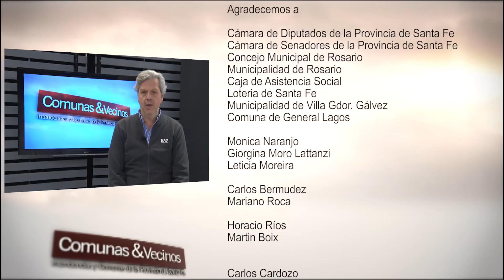2da parte de Verónica Irizar en C&V 28/7/21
Seguimos charlando con Verónica Irizar.
Su recuerdo de Estévez Boero, Hermes Binner, Miguel Lifschitz. "Nos enseñaron a pensar en el otro. De ponerse en el lugar del otro... de construir con el otro. El socialismo el principal logro que tuvo fue  empoderar a la gente. Las cosas que se construyeron en la ciudad; el sistema de Salud Pública, los parques públicos, la cultura; no pertenecen a un proyecto político. Son de la gente..."
Arranca y no para... Irizar se enciende y va hilvanando temas que tienen que ver con la mirada progresista de ir al territorio y solucionar los problemas de la gente. Mas allá del discurso; es una forma de entender la política. Es una forma de vida...
" Volver al Frente Amplio Progresista que armó Hermes Binner y que en 2011 lo dejó a nada de tener un nombre nacional fuerte; tiene que ver con esto de volver a los orígenes."
"Necesitamos tener un espacio nacional porque la gente está muy cansada y harta de la grieta.
Lamentablemente hace poco más de 2 meses perdimos a nuestro principal líder. Ha sido un golpe duro para el proyecto. Sin dudas que Miguel venía trabajando en esa construcción nacional, colectiva y tenia muy en claro por donde pasaba la agenda para fortalecer esa mirada de un progresismo en serio. Esta mirada que pudiera transformar no sólo la ciudad y la provincia si no también llegar a nivel nacional con una alternativa real."
"Hoy es un momento de juntar fuerzas, de re construir y demostrar que a pesar de haber perdido al "número 10",  somos muchos y muchas los que estamos preparados para asumir ese desafío de seguir transformando la realidad".
"Mas diálogo, más escucha, es más educación' es más salud, pero también más ideas innovadoras para reactivar la economía. Defender a Rosario de la grieta de quienes no entienden que Rosario necesita otra mirada. Es más diversidad; es esta capacidad de ser más abiertos y de encontrarnos para construir juntos un futuro distinto para la ciudad."